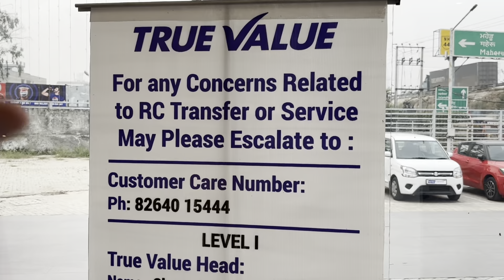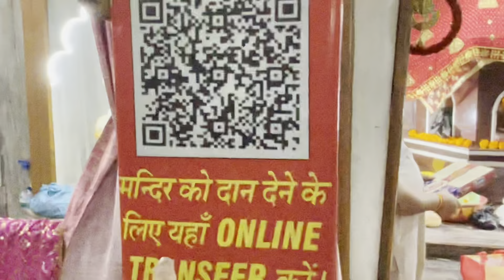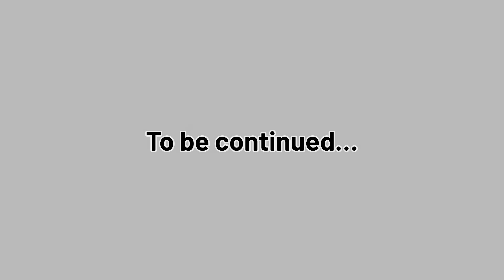Itni achi car or itni achi deal omg 🤩😱🤩 true value(lovely)